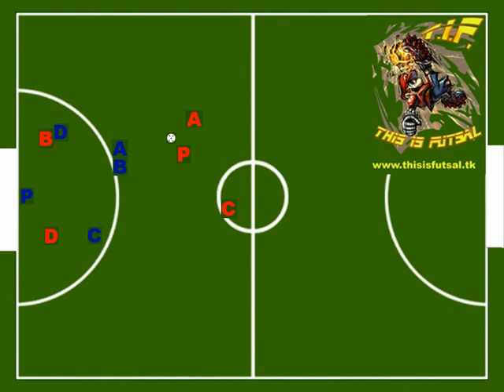Calcio di punizione n°11 calcio a 5 - FUTSAL FREE KICK N°11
Calcio di punizione molto particolare che utilizza anche il proprio portiere in modo tale da creare scompiglio fra gli avversari.
La punizione è semplice come esecuzione:
Il portiere P stà sulla palla
Tutto deve sembrare pronto per il tiro diretto di A (che si posiziona come se dovesse tirare)
Il giocatore C invece si posiziona più dietro in posizione apparentemente innoqua.
B e D vanno ad occupare gli spazi vicino ai pali
Al fischio dell'arbitro C parte di scatto
P con la suola sposta la palla verso A
A finta il tiro ed invece scarica la palla sulla corsa di C
C arriva di corsa e calcia di prima intenzione